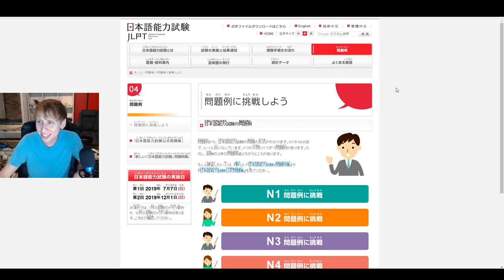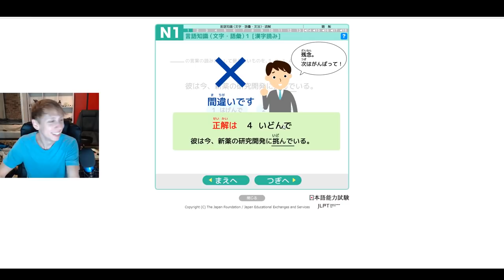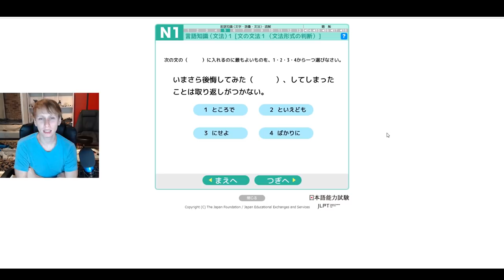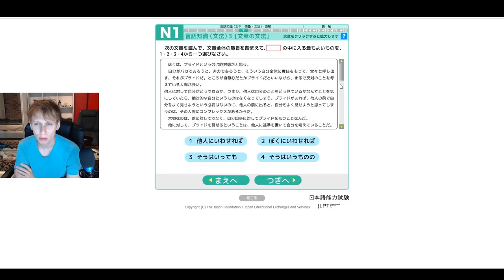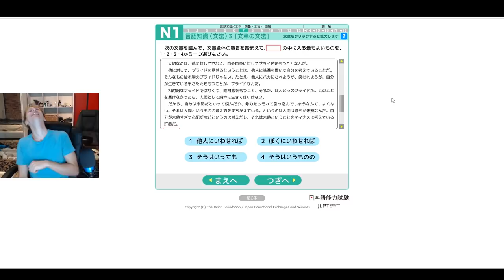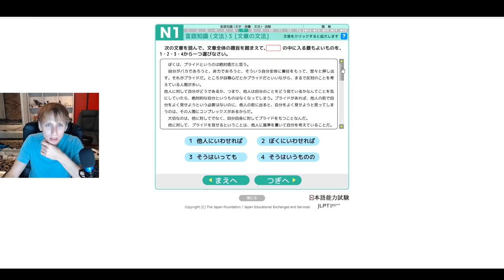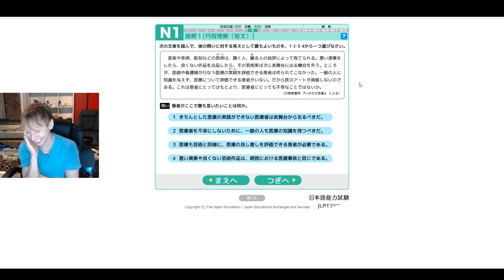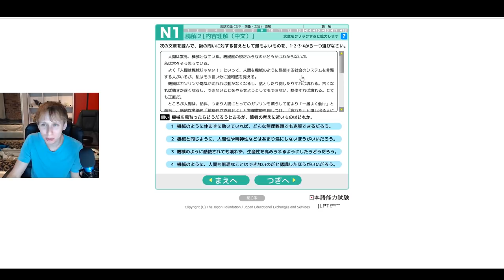日本語能力試験にチャレンジ！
やっぱり日本語を勉強するべきだな！